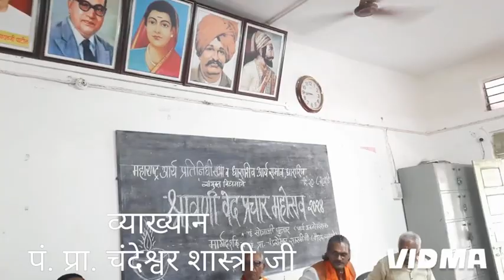श्रावणी उपाकर्म पर्व वेद प्रचार महोत्सव- २०२४ श्री छत्रपति शिवाजी विद्यालय, धाराशिव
श्रावणी उपाकर्म पर्व
वेद प्रचार महोत्सव २०२४
महाराष्ट्र आर्य प्रतिनिधि सभा
धाराशिव समाज, धाराशिव
पं. प्रा. चंदेश्वर शास्त्री जी
पं. सोगाजीराव घुन्नर गुरुजी